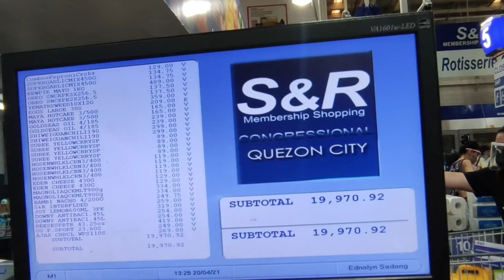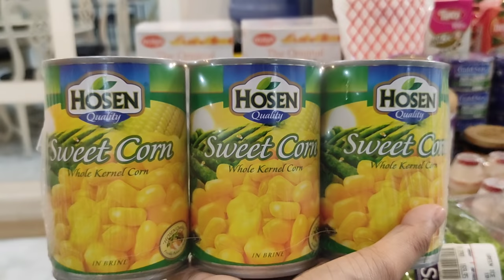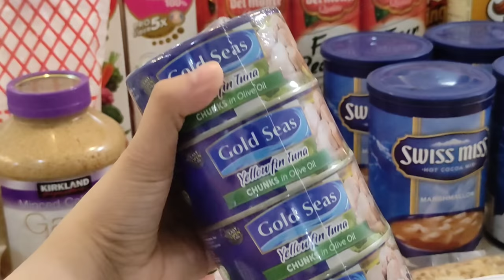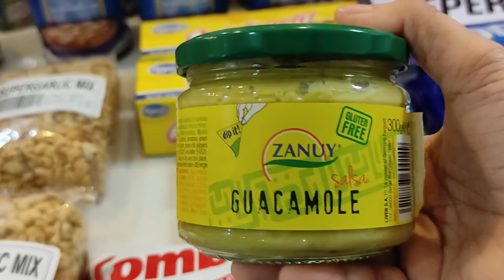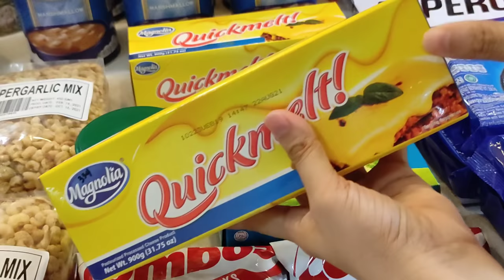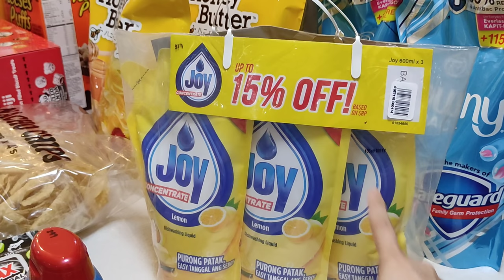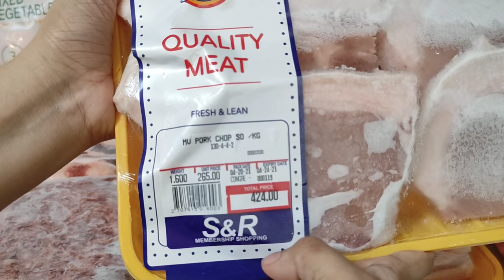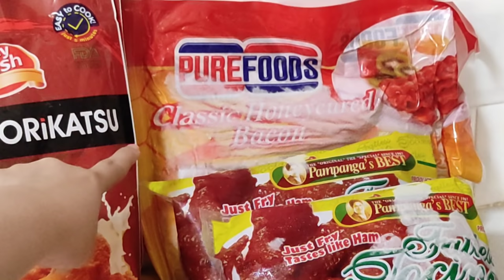Naka-Magkano??? | S&R Grocery Haul for April | How I Disinfect Groceries | Lorelin Sia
Hello guys,

PM me if you want to try and Pasabuy YL's Thieves Household Cleaner.

Love lots,
Mommy Lorelin